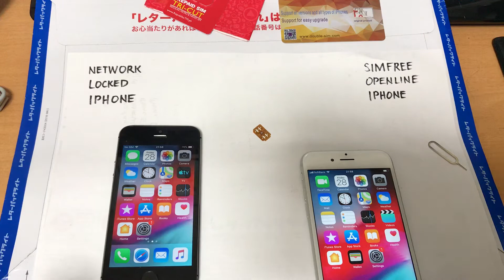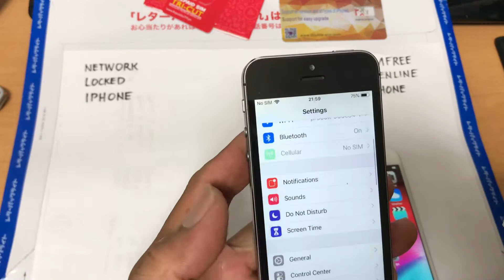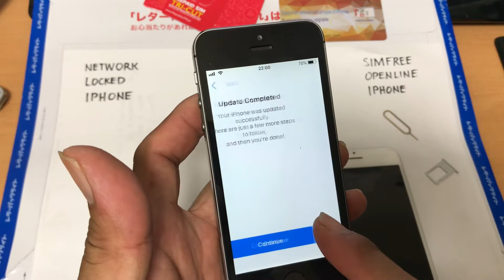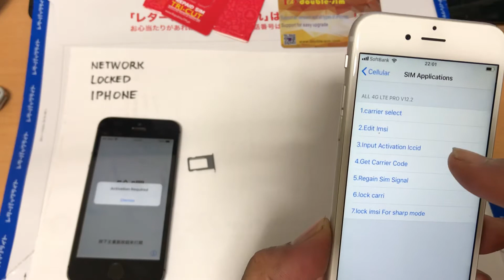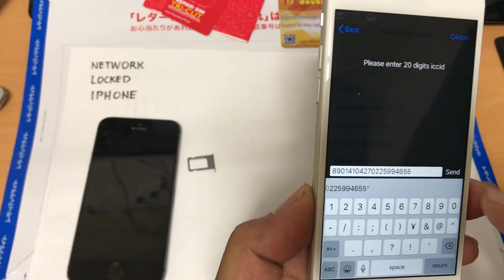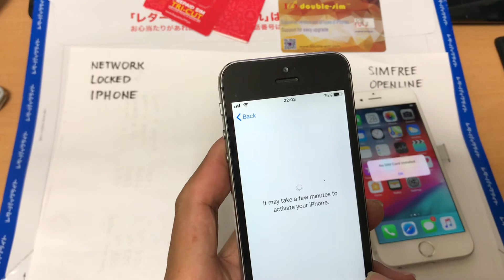How to unlock iPhone using GPPSIM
How to unlock iPhone using GPPSIM with latest iccid code.
how to set up iccid code